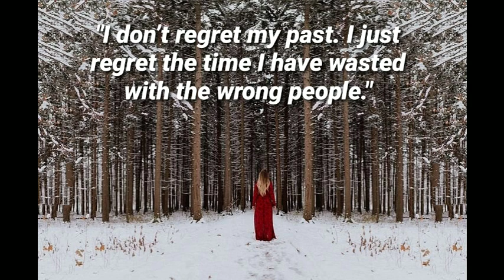❤️Sad whatsapp status l pain whatsapp status l feeling alone whatsappstatus ❤️sad quotes